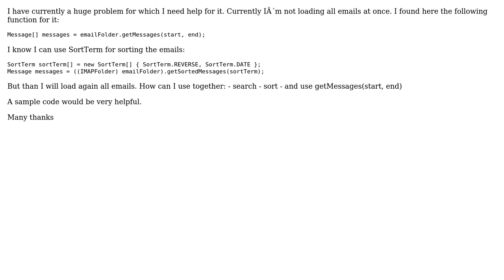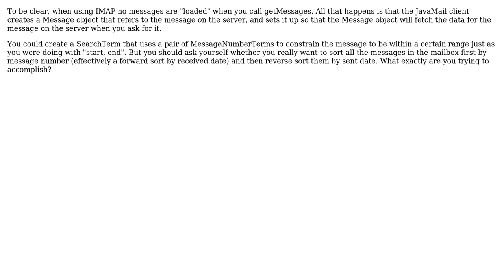Java Mail - search and sort for reduced amount of emails together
With thanks & praise to God, and with thanks to the many people who have made this project possible! | Content (except music & images) licensed under CC BY-SA | Music | Images & others | With thanks to user Marc Meister user Bill Shannon and the Stack Exchange Network Trademarks are property of their respective owners. You are responsible for your own actions.